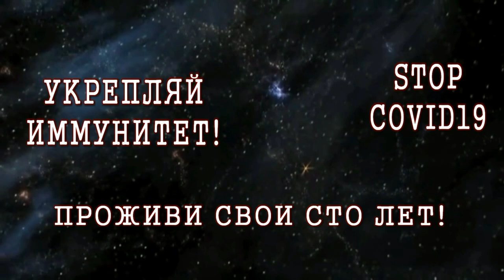УКРЕПЛЯЙ ИММУНИТЕТ проживи СВОИ СТО ЛЕТ! ДАЛЬНИЙ ВОСТОК говорит STOP COVID19! HD1080p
здравый оптимизм Дальнего Востока! коронавирус 2019nCoV, так же, как и вирус СПИД - это в первую очередь СЛАБЫЙ ИММУНИТЕТ ОРГАНИЗМА. укрепляйте и повышайте иммунитет и ни одна зараза вас не достанет!
коронавирус - это политика?
последние новости COVID-19. официальная пресса. озвучивание, обзор, своими словами